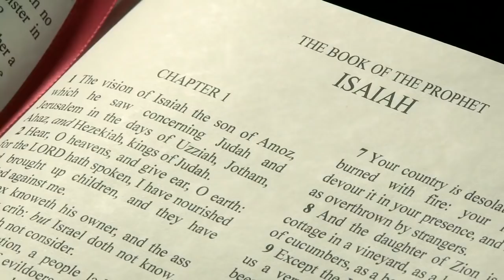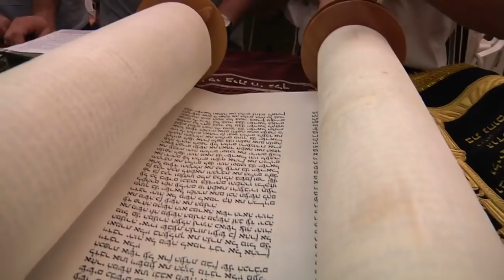Te kinek mondasz engem? - Ben Piershale - magyar felirattal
Ben Piershale rövid videóüzenete.